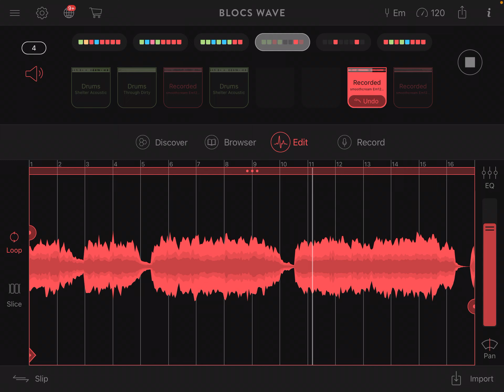Smooth Cream main solo